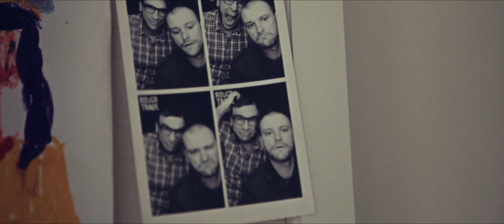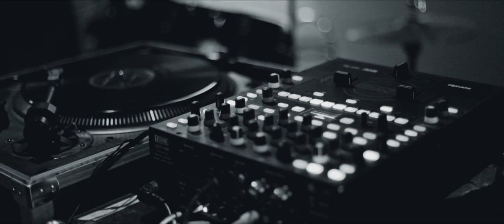FISZ EMADE TWORZYWO - BACKSTAGE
👍Fisz Emade na IG

🎵Dystrybucja cyfrowa muzyki? Skontaktuj się z nami!

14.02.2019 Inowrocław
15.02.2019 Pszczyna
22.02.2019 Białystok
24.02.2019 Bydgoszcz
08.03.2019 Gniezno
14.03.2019 Lublin, Centrum Spotkania Kultur
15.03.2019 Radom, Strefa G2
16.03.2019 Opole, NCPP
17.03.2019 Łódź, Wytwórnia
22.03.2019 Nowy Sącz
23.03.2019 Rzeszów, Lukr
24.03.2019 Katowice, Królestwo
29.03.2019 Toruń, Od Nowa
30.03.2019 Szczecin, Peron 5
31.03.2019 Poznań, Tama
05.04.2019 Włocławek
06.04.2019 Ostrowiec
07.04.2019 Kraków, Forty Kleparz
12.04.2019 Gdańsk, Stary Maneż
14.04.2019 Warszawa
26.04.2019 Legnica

Utwory FISZ EMADE użyte w filmie:
0:17 - "Dziecko we mgle" z albumu "Zwierzę bez nogi" / Agora
2:45 - "Heavi Metal" z albumu "Heavi Metal" / Asfalt
6:09 - "Zwierzę bez nogi" z albumu "Zwierzę bez nogi" / Agora